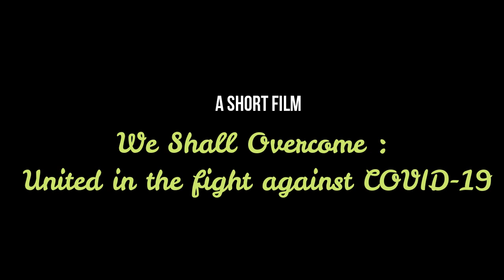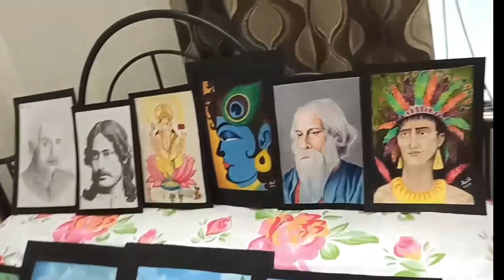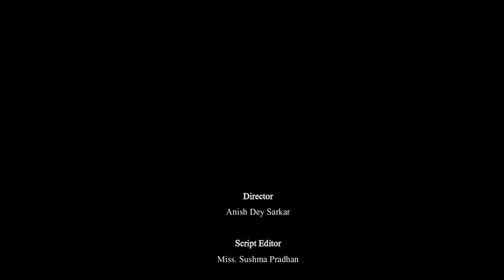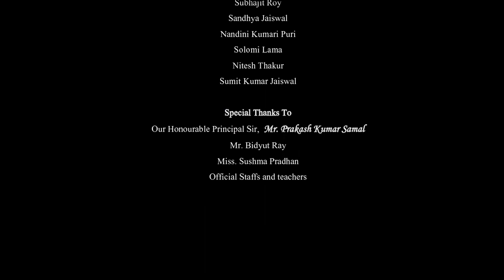A Short Film by Class XII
SHMD SCHOOL, JAIGAON